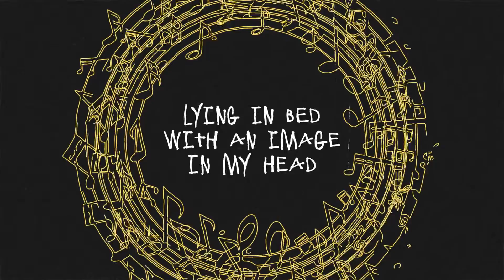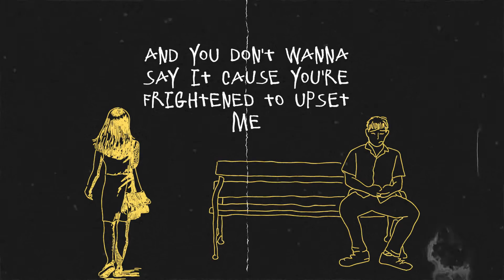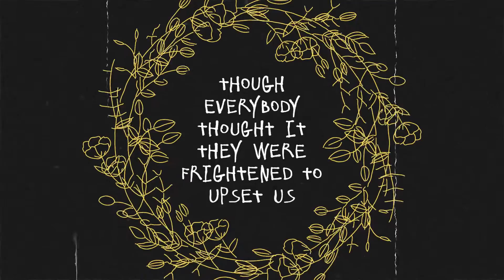The Candle Thieves - Waterfall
Waterfall is the new song by The Candle Thieves. The single is taken from the new album 'A Visitor's Guide To Normal.'

ALEXA PLAY WATERFALL BY THE CANDLE THIEVES!!

Also available on CD with gatefold sleeve and original illustrations by Brandon Mattless.

To accompany the release there's also a limited run of 'You're My Waterfall' greetings cards. for all things Candle Thieves.

Thanks for listening. We wouldn't still be a band without you.

Lyrics

Lying in bed with an image in my head
Of a world waiting outside for me
Ordering a locket from a phone plugged to a socket
Romance is such a mystery
You're my waterfall
You're my waterfall
I don't know what that means but it's the kinda thing you see
On a card for 79p

You don't wanna say it cause you're frightened to upset her
So you say 'I love you' though you wish you'd never met her
Why oh why do I never find time for me

So we made our vows with a view of the canal and a wedding that we couldn't afford
Let's pop out a kid just like all our friends did
Pretend we're happy and then get divorced
And I wouldn't change it for the world
That's what people say I guess it's true but anyway
I think we need to get to the point

And you don't wanna say it cause you're frightened to upset me
So you say 'I love you and at least we'll have our memories'

I didn't know you were angry
Till I got hit in the face
I was dreaming of a life much better and a way to rip us out of this place

Real love shouldn't make you suicidal

Though everybody thought it they were frightened to upset us
So they waited for us to spontaneously combust

Why oh why do I never find the time
Picking up the pieces of a life that isn't mine